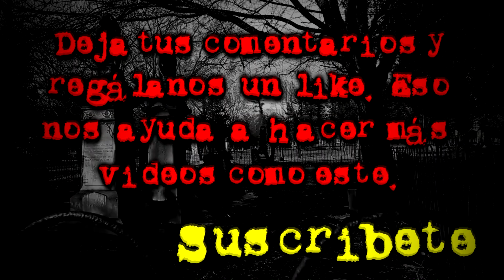Leyendas de España: La cruz del diablo de Cuenca | Voces Muertas | VM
Leyendas de España: La cruz del diablo de Cuenca
Voces Muertas | VM

En esta ocasión dejaremos México para darles a conocer una leyenda de terror originaria de España.

Entre las leyendas e historias aterradoras que se cuentan en España, la leyenda de la Cruz del Diablo de Cuenca es una de las más destacadas.

En la ciudad de Cuenca, ubicada en la comunidad autónoma de Castilla-La Mancha, vivía un joven tan seductor que lograba conquistar a cualquier mujer que se propusiera. Sus dotes se vieron cuestionados ante la llegada de una mujer foránea de nombre Diana, que resultaba atractiva para hombres y mujeres por igual.

Cerca de las fechas de todos santos, el joven recibió una carta de Diana donde lo citaba en la Ermita de Cuenca. Tan pronto como comenzaba su acercamiento físico hacia ella, Diana quedó convertida en una terrorífica figura que reía a carcajadas y que se asemejaba el mismo diablo.

Presa del miedo, el joven corrió hasta una cruz ubicada fuera de la ermita, y se abrazó con fuerza a ella. El diablo lo persiguió y enseguida se lanzó hacia el joven, logrando dejar una huella en la cruz que hasta el día de hoy puede apreciarse.

Esta, es una de las leyendas de España más inquietantes...

¿Te atreverías a visitar el lugar de los hechos? Este es el lugar:

Lugar de Origen: Cuenca-LaMancha, España
Año de Origen: Algún punto del siglo XVIII